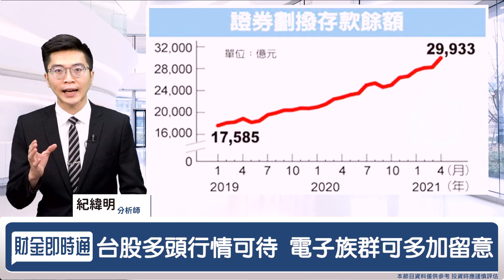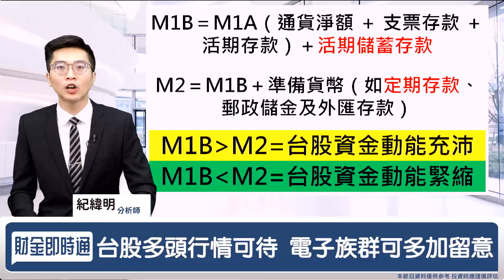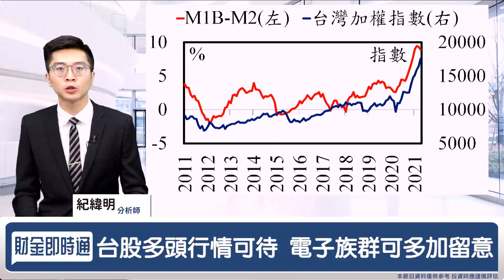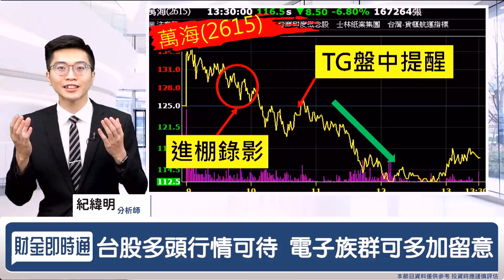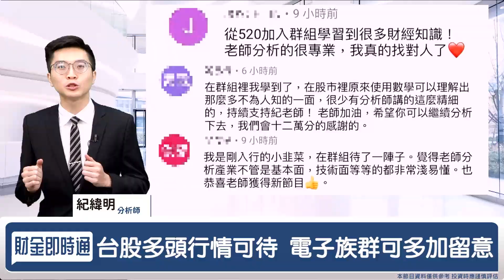財金即時通-20210526／台灣民眾錢淹腳目 3兆銀彈要買什麼？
滿手現金不知道如何規劃🤔
放銀行？還是要加入股市呢？
台股未來走勢會如何😎
電子股回神了嗎🔥
快來聽聽紀老師專業的分析🤩
🎯財經最「錢」線都在【股市新紀元】
🔸 航運超車電子股 還能繼續創新高?